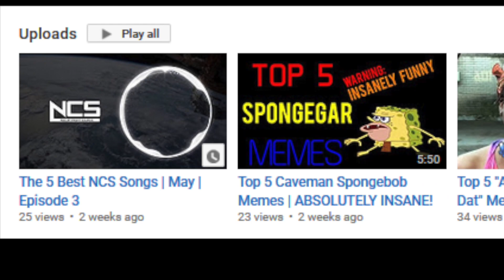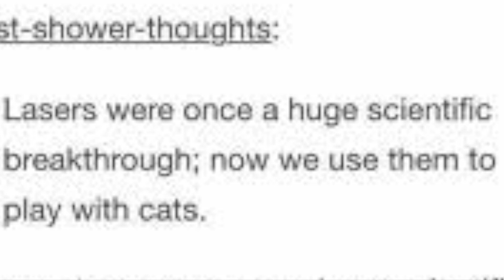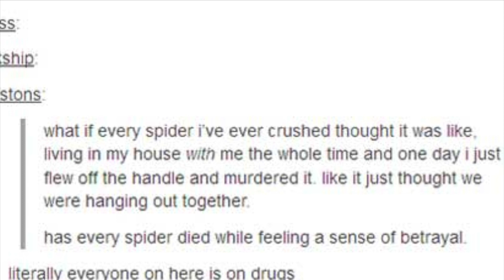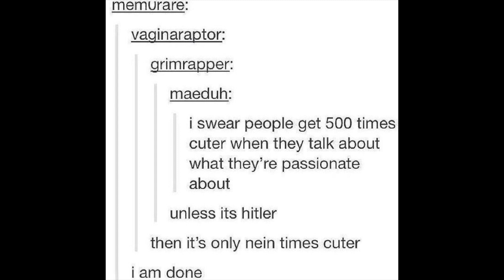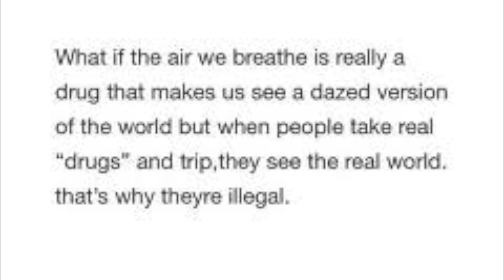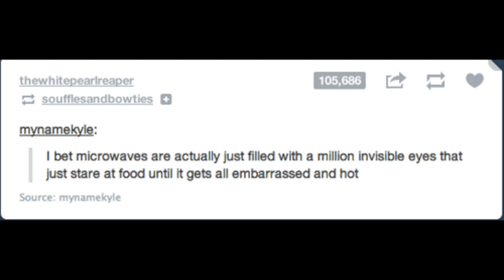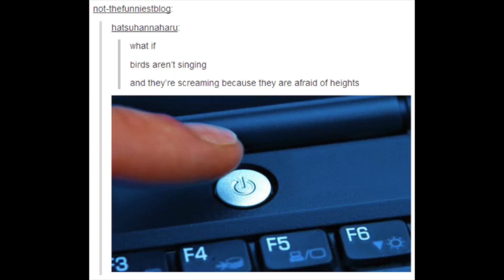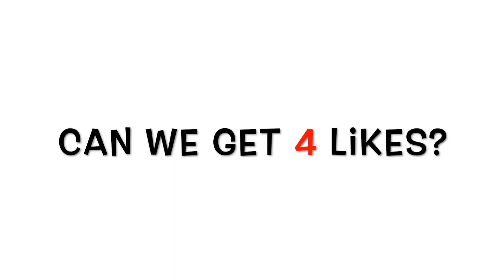Top 10 Late Night Tumblr Posts | I'VE BEEN BRAINWASHED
Welcome back to another video from Vanishing Bat!!

In this video, we check out the best late night Tumblr Posts

My Heart-Different Heaven and EH!DE

JOYSTICK WOLF
Follow me on Google Plus-